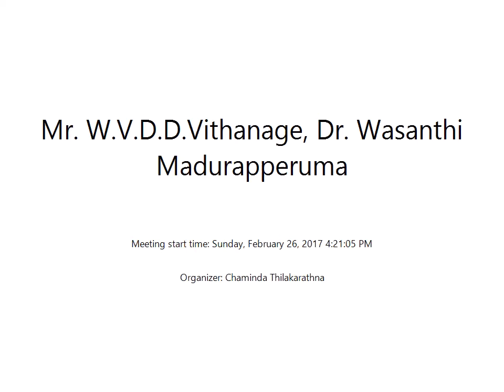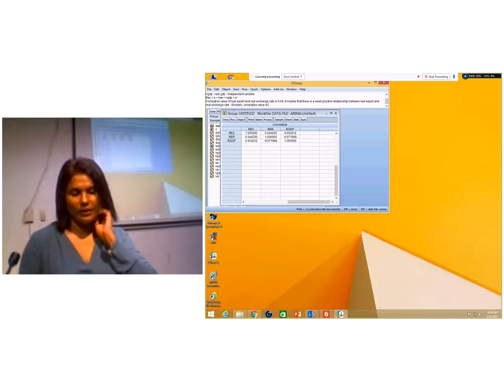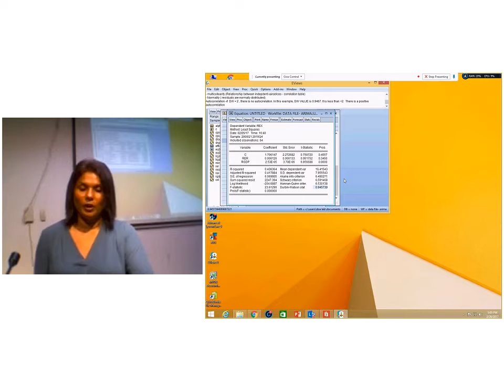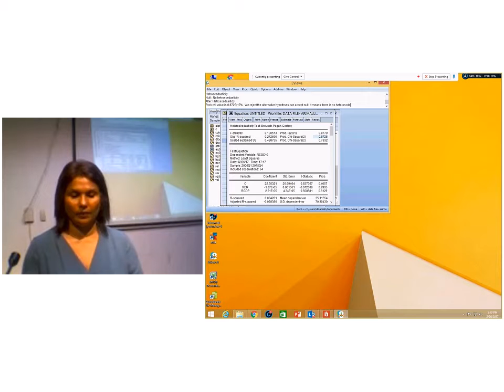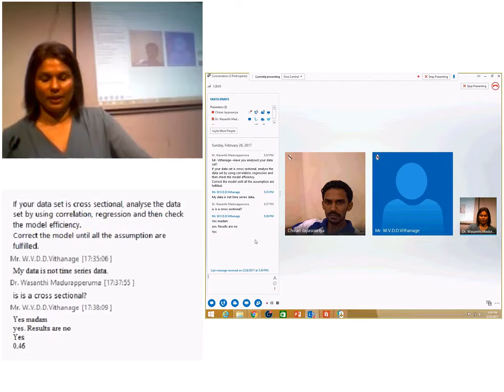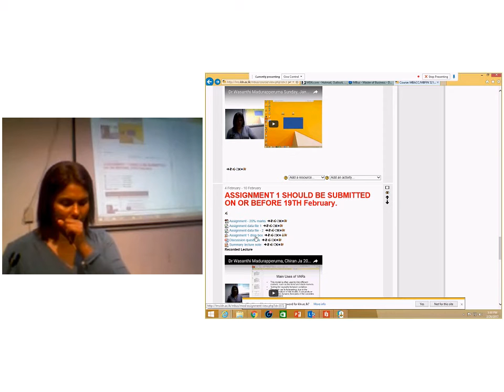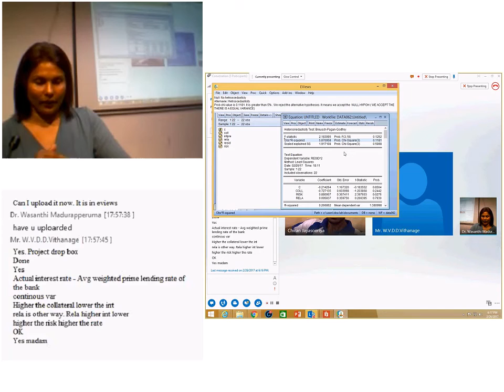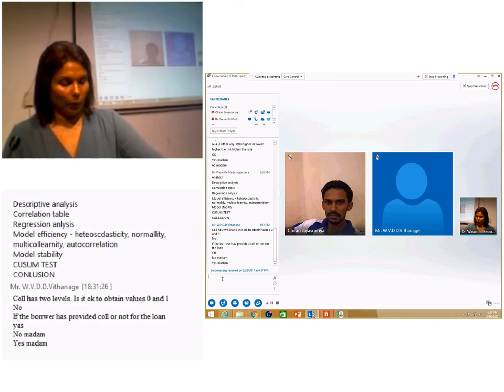Mr W V D D Vithanage, Dr Wasanthi M Sunday, February 26, 2017 4 21 05 PM